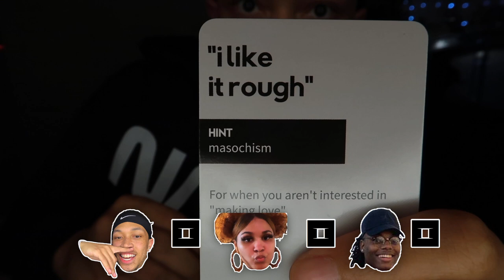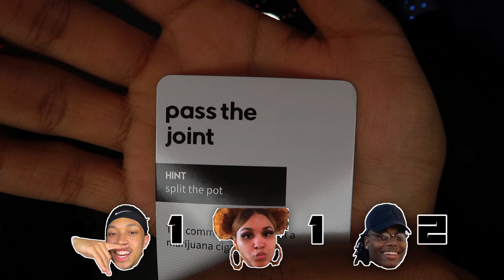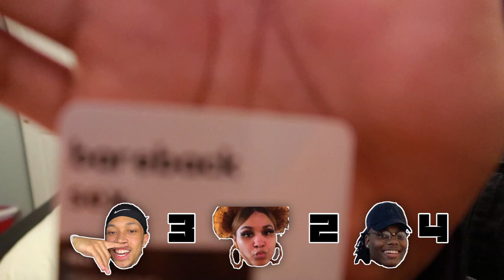WE PLAYED INCOHEARENT FOR THE FIRST TIME!!!! (w/ Princess Kaeyoe)